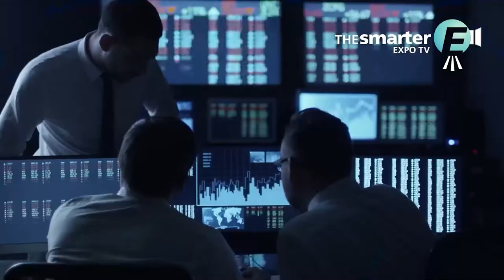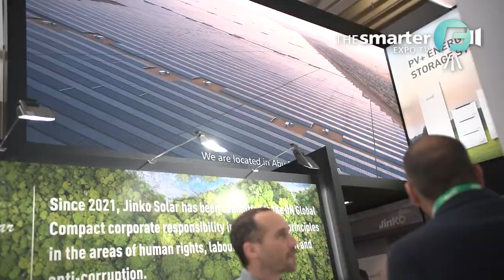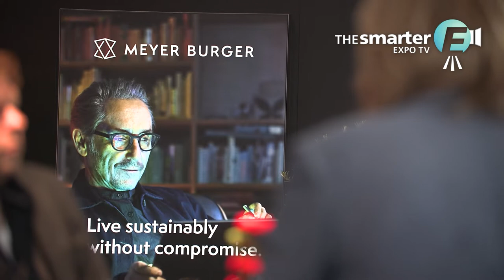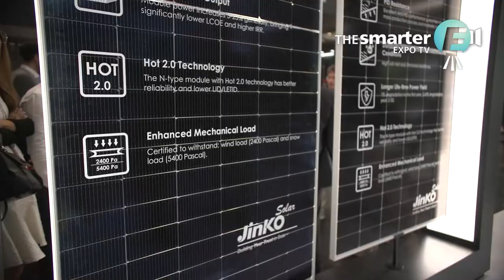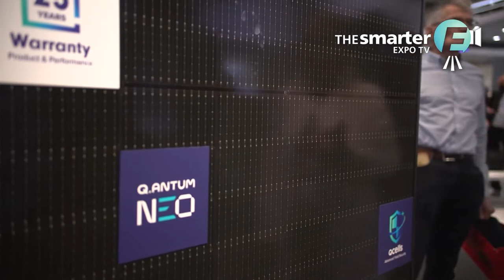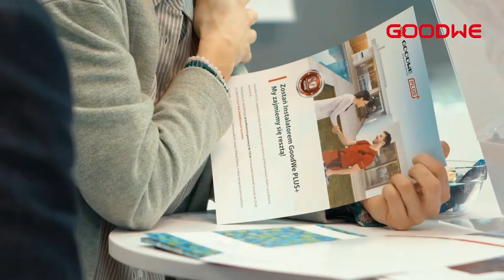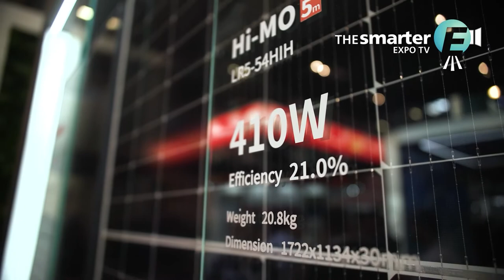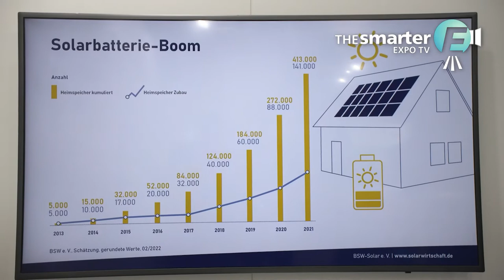Market Developments, PV Power Plants, Agri- and Floating PV | Expo TV from Intersolar Europe 2022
PV power plants, argivoltaics, floating PV, PPAs and the combination of solar, storage and emobility are only some of the topics that were at the center of Intersolar Europe 2022.

Enjoy the complete Expo TV show with interviews and impressions from the event.

00:13 Introduction to and Highlights from Intersolar Europe 2022
03:45 Interview with Horst Dufner, Head of The smarter E Europe, Solar Promotion
06:56 Interview with Dr. Benedikt Ortmann, Global Director Solar Projects, BayWa r.e.
10:30 Interview with Walburga Hemetsberger, CEO, SolarPower Europe
15:10 Interview with David Wedepohl, Managing Director International Affairs, BSW Solar – German Solar Association

During Intersolar Europe 2022, which took place as part of The smarter E Europe 2022, Expo TV offered an exciting program directly from the exhibition floor, and featured industry highlights for viewers around the world.